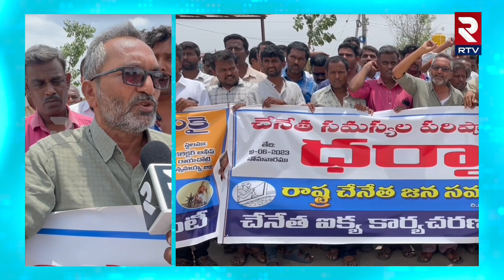కడప పట్టణంలో చేనేతల నిరసన ర్యాలీ | Kadapa | RTV